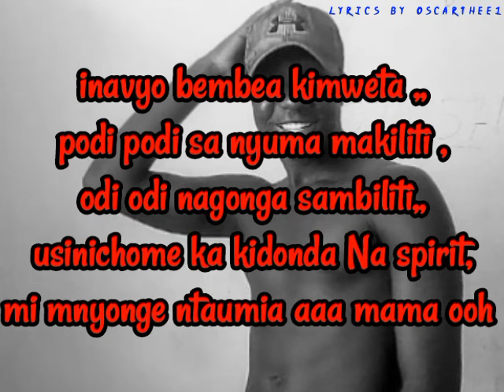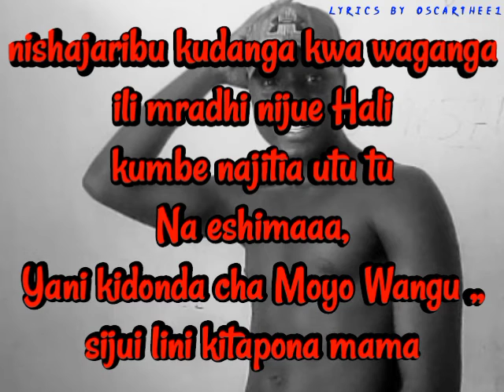KINGSIRI mnyamwez-kidonda changu (official video lyrics)